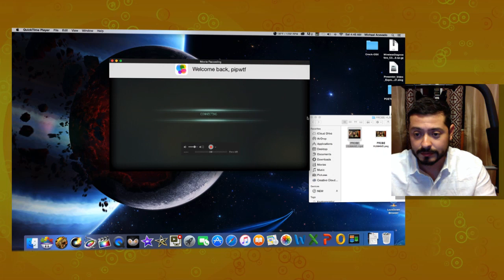Halo Spartan Strike part 2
This video is about Halo Spartan Strike part 2